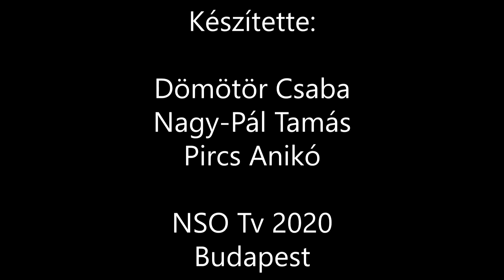Exatlon: flyboardozni vittük a győztest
Busa Gabriella: sokan most úgy ismerik, mint a TV2 csatornán futó Exatlon Hungary legutóbbi szériájának győztese. De Busa Gabriella emellett háromszoros kick-box-világbajnok, ráadásul civil foglalkozása sem éppen civil, hiszen gazdasági nyomozóként dolgozik. Elég bevállalós tehát, gondolhatjuk, így a Sportkrém stábja elhívta a Lupa-tóra egy kis flyboardozásra.